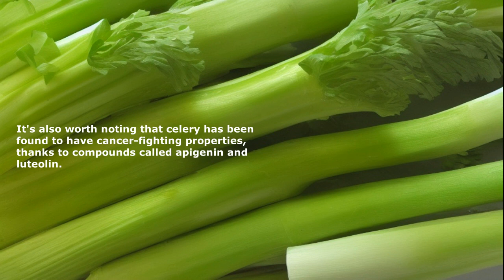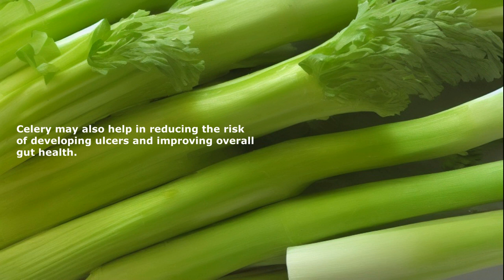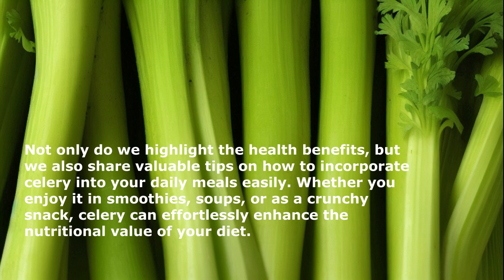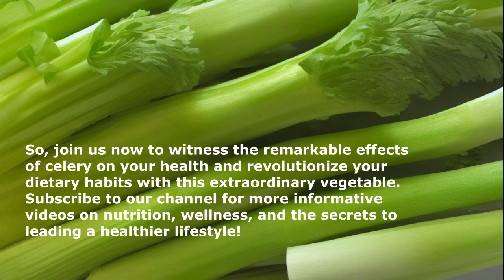Discover the Incredible 25 Health Benefits of Adding Celery to Your Diet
In this enlightening video, we unveil the astonishing 25 health benefits of incorporating celery into your daily diet. Celery, often overlooked, is a powerhouse of nutrients that can work wonders for your overall well-being! From promoting weight loss to boosting digestion, celery offers a wide range of advantages that you simply can't ignore. Join us on this journey as we explore the incredible benefits of celery. Learn how this crunchy vegetable can lower blood pressure, reduce inflammation, and protect against various chronic diseases. Discover its ability to improve brain health, enhance skin quality, and strengthen the immune system. Furthermore, we delve into the lesser-known advantages of celery, such as its capacity to fight cancer, support eye health, and aid in detoxification. You'll be amazed to find out how this humble veggie can contribute to better bone health, improved sleep, and balanced cholesterol levels. Not only do we highlight the health benefits, but we also share valuable tips on how to incorporate celery into your daily meals easily. Whether you enjoy it in smoothies, soups, or as a crunchy snack, celery can effortlessly enhance the nutritional value of your diet. So, join us now to witness the remarkable effects of celery on your health and revolutionize your dietary habits with this extraordinary vegetable.

Are you looking for a simple and readily available way to boost your health? Look no further than celery!

Adding celery to your diet offers an array of incredible health benefits that you won't want to miss out on.

First and foremost, celery is an excellent source of antioxidants, which help to fight inflammation and reduce the risk of chronic diseases.

Furthermore, this crunchy vegetable is incredibly low in calories, making it a great option for weight management.

Not only that, but celery is also high in dietary fiber, promoting a healthy digestive system and aiding in regular bowel movements.

If you're concerned about your heart health, celery can help there too. Its high content of potassium helps to maintain a healthy blood pressure, reducing the risk of cardiovascular diseases.

Additionally, celery is a natural diuretic, helping to flush out excess water and toxins from the body.

Celery even has the potential to improve liver health by enhancing its detoxification processes.

It's also worth noting that celery has been found to have cancer-fighting properties, thanks to compounds called apigenin and luteolin.

And if you're looking to improve your bone health, celery is a great choice. It's rich in vitamin K, which plays a crucial role in bone metabolism and calcium absorption.

Not only that, but celery is also packed with essential vitamins and minerals, including vitamin C, vitamin A, and folate.

Moreover, this versatile vegetable can aid in reducing inflammation in the body, making it beneficial for those with arthritis or other inflammatory conditions.

Celery may also help in reducing the risk of developing ulcers and improving overall gut health.

Its natural alkaline properties can contribute to the prevention of acidity-related issues such as heartburn and acid reflux.

And if you're in need of a natural energy boost, celery can provide that too. Its high water content, along with vitamins and minerals, can help to keep you feeling refreshed and revitalized.

Celery has even been suggested to have potential aphrodisiac properties, making it a natural way to enhance libido.

With all these benefits and more, it's clear that adding celery to your diet can greatly improve your overall health and well-being.

So, why wait? Start incorporating celery into your meals today and reap the amazing health benefits it has to offer.